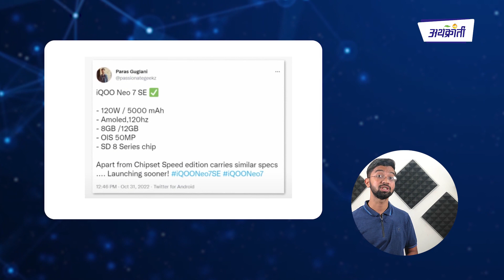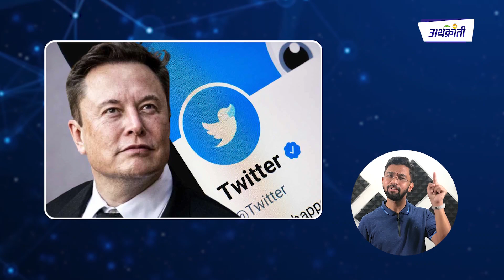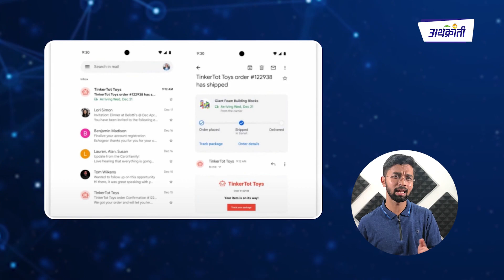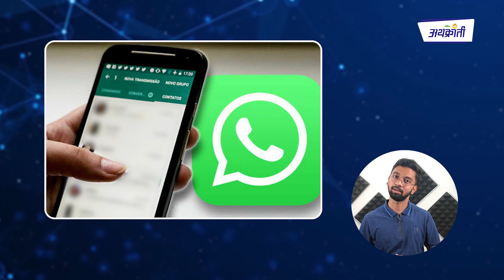Tech Katta | टेक कट्टा | Latest Tech Updates । Whatsapp | IQOONEO7 | Mediatek Snapdragon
तंत्रज्ञान विश्वातील लेटेस्ट घडामोडी टेककट्टामध्ये

व्हिडीओ आवडल्यास लाईक आणि शेअर करा. भविष्यात असेच नवनवीन व्हिडीओज बघण्यासाठी चॅनेल सबस्क्राईब करा.   @naviarthkranti